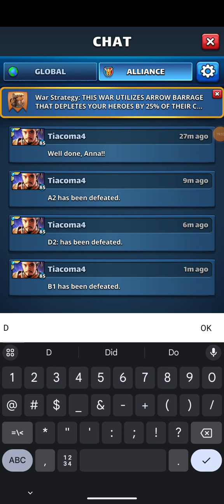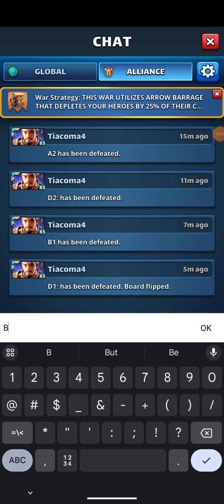War #347 🏹Arrow Barrage🏹: Empires and Puzzles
War Type: Arrow Barrage

I was tired as hell while recording. Thankfully, it didn't reflect too much in my game play.